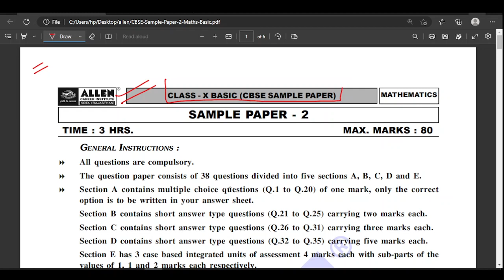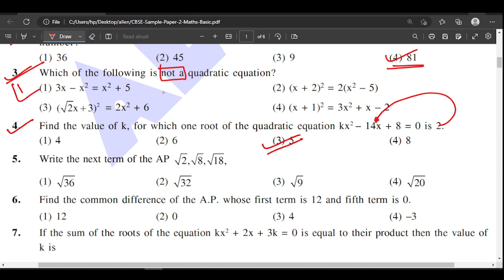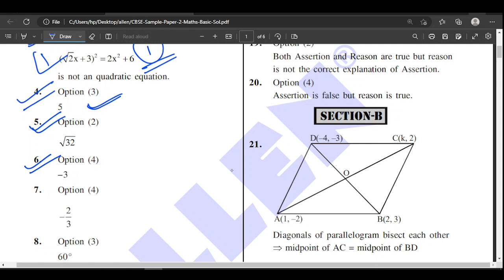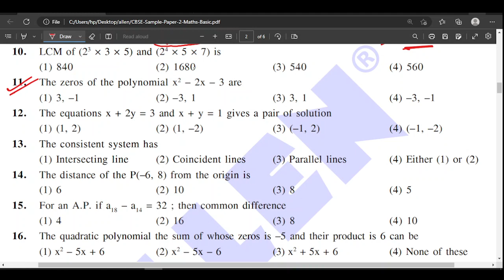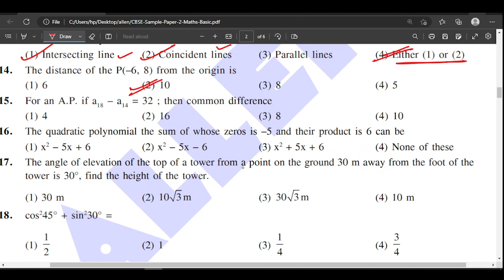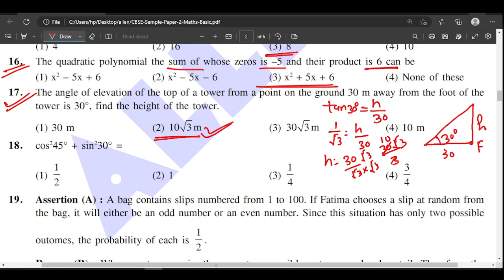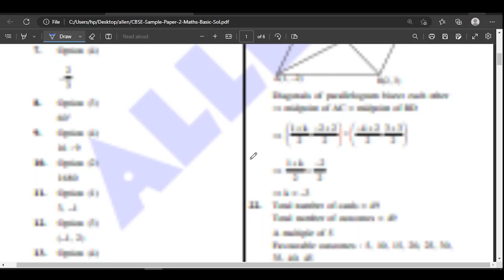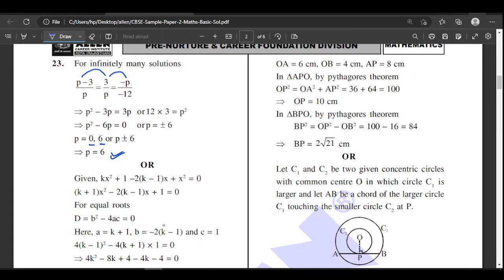CLASS 10 MATH PYQS IMP SAMPLE QUS PAPER CBSE BOARD PART 1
boardexam2023 D